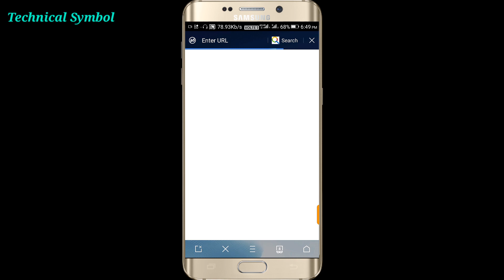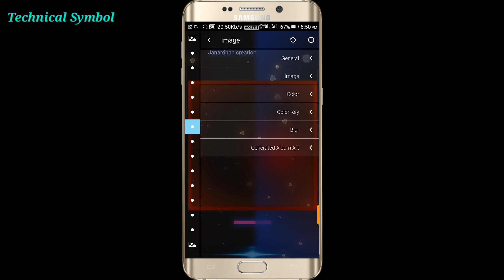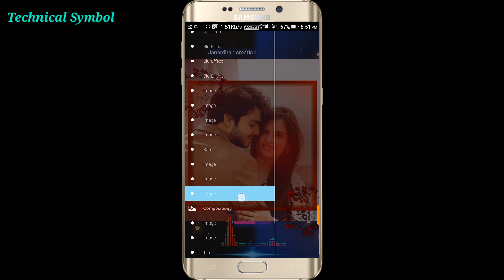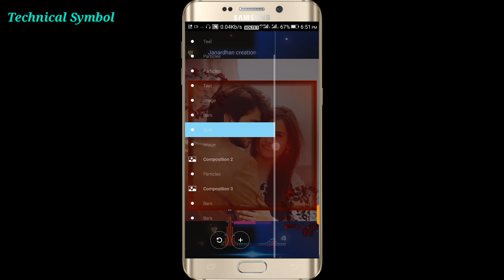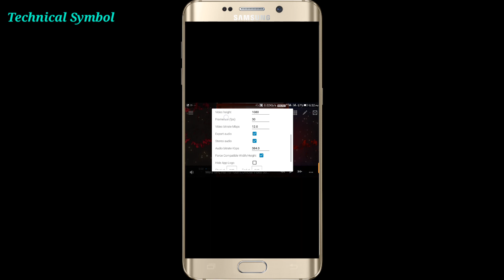Smoke effect templet visualizer download || avee player tutorial || avee player hindi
Download 👇👇🙏

🔶SECOND CHANNEL👇
✔️my second whatsapp status channel👇😍

 avee music player New template download. avee music player visualizer download. new Avee player template download. avee player tutorial. avee music visualizer Tamil. avee player visualizer tutorial...

 darkroom creation template,
new Avee Player Template, avee player template Hindi, editing tutorial

©NOTE: All Content used is copyright to Dinesh Tech . Use or commercial Display or Editing of the content without Proper Authorization is not Allowed.

©NOTE: Some Images, Musics, Videos, Graphics, are shown in this video May be Copyrighted to respected owners, not mine.